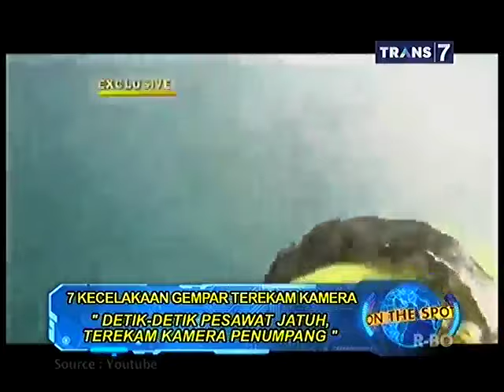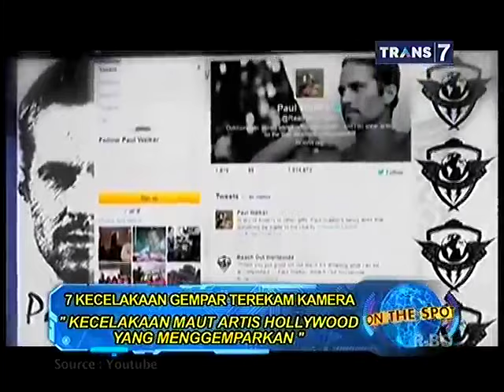On The Spot - 7 Kecelakaan Gempar Terekam Kamera